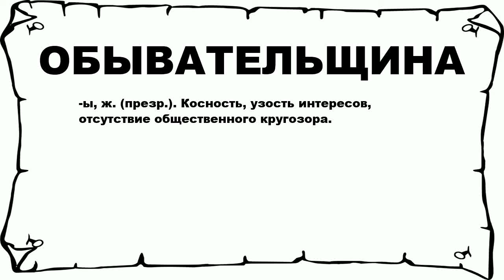ОБЫВАТЕЛЬЩИНА - что это такое? значение и описание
Хочешь знать что значит ОБЫВАТЕЛЬЩИНА? тогда слушай до конца. n n -ы, ж. (презр.). Косность, узость интересов, отсутствие общественного кругозора. n n Больше слов